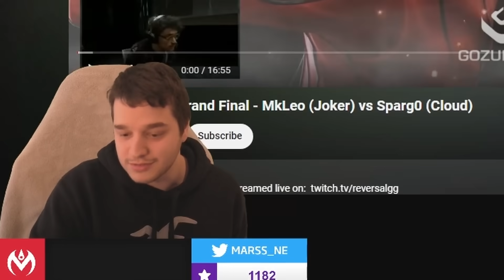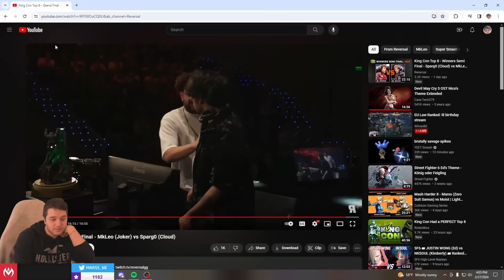I WENT TO FRANCE TO WATCH MKLEO WIN (King Con Reaction)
Je suis allé en France pour terminer leur Smash Ultimate tournoi! (Okay, that's all the French I'm gonna Google Translate). I wanted to share a bit about my experience at King Con in France and show my reaction to the biggest set of the tournament, MkLeo (Joker) vs. Sparg0 (Cloud).